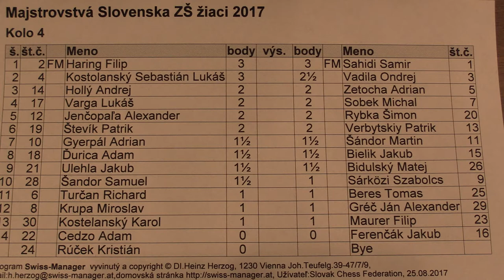žiaci ZŠ 4.10. Samuel Šandor - Szabolcs Sárközi 0:1